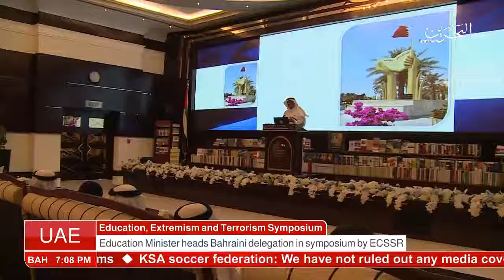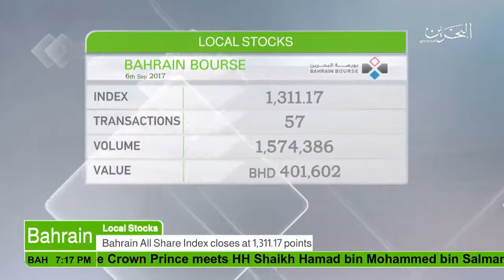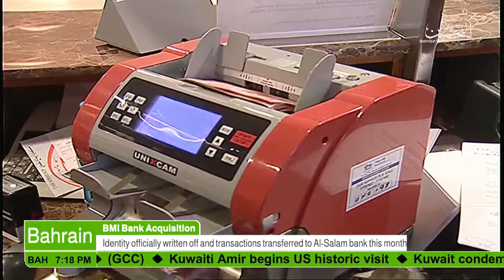البحرين : Bahrain English News Bulletins 06-09-2017